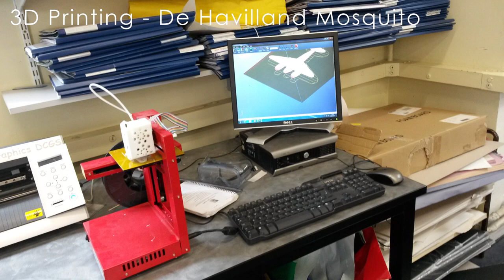3D Printing - De Havilland Mosquito - Arkwright Project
As an extension to an Air Cadets project, Enjoy!